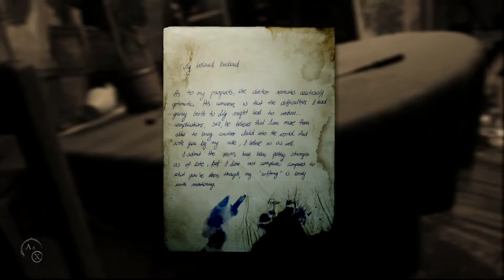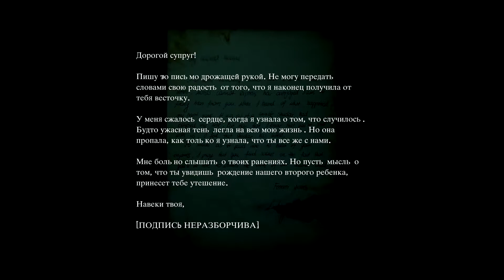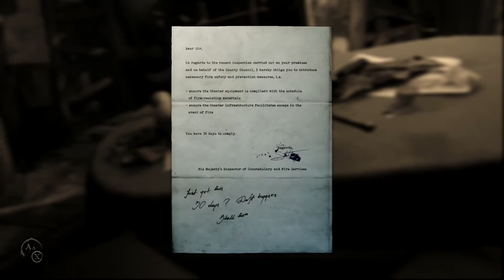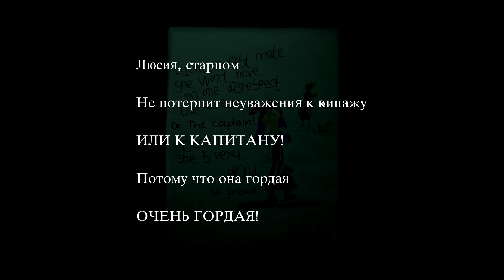Layers of fear 2 прохождение➤Часть 7➤Пираты в космосе.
Актер продолжает исследовать хижину и в этот раз он пойдет до конца,чтобы добраться до правды и откроет все двери.Герою предстоит поучаствовать в постановке "черный странник" с Лили и Джеймсом, а так же полетать в космосе.